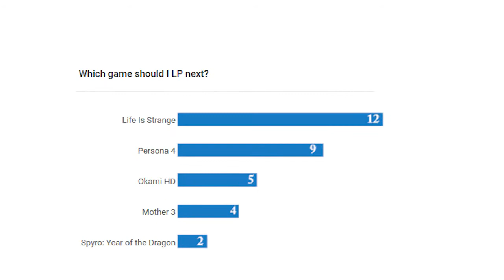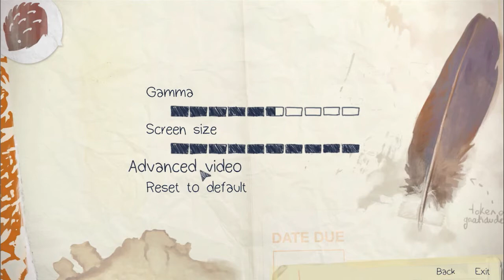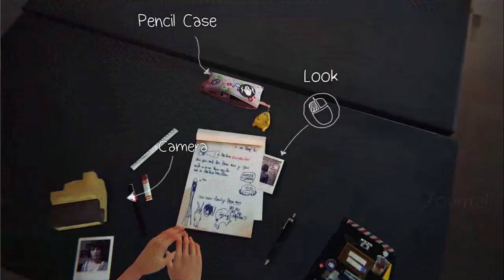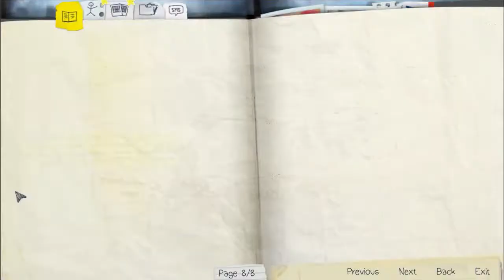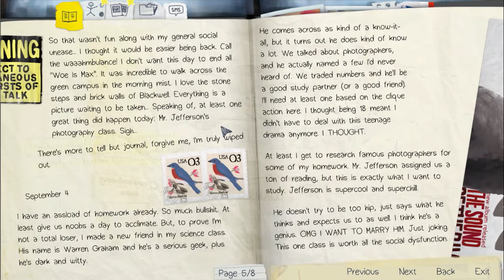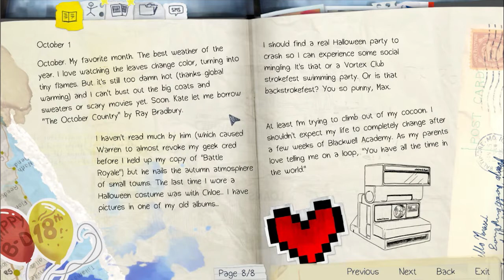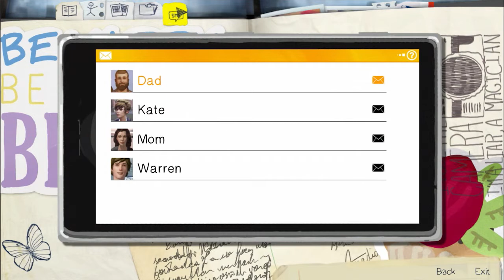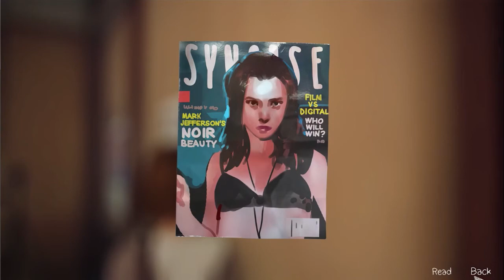And The Winner Is...